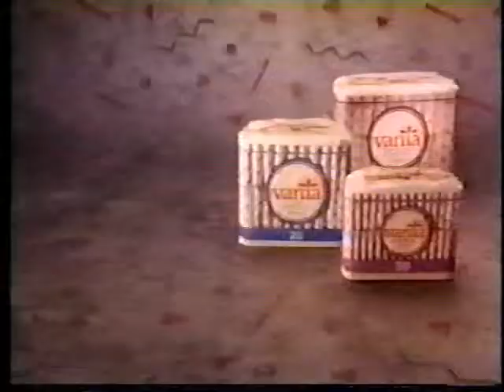Pub Québec - Vania